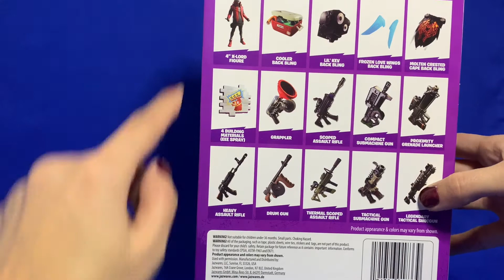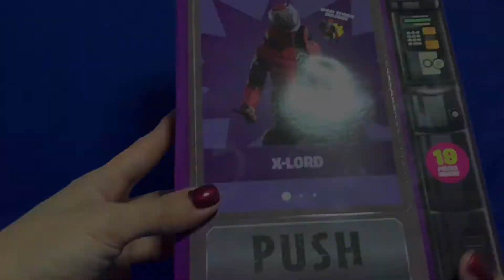JAZWARE X-LORD FORTNITE 4 inch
special Thx to K3vl4r